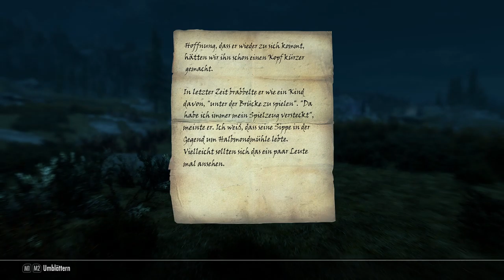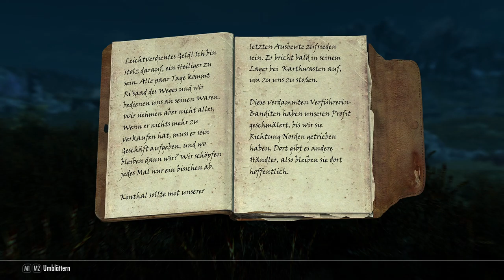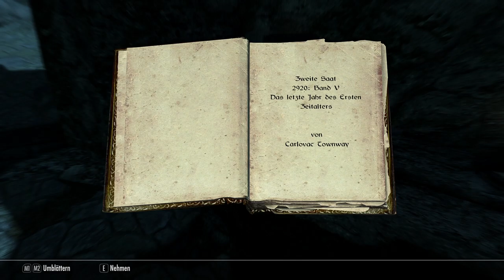Riskanter Angriff auf die Heiligen Banditen! : Skyrim Anniversary Edition Survival Mode Roleplay #15